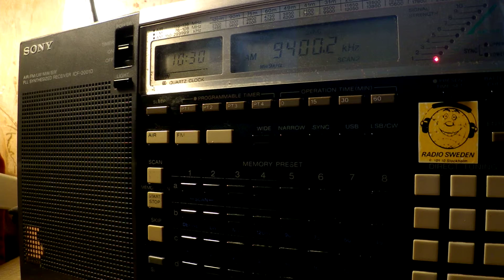18 02 2017 Unidentified station with Egyptian music 1029 on 9400 unknown tx site